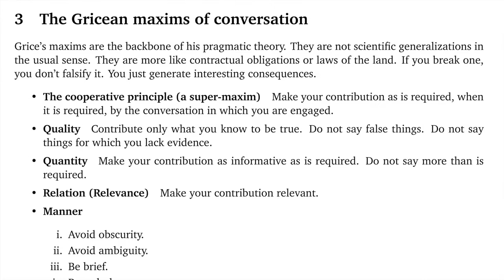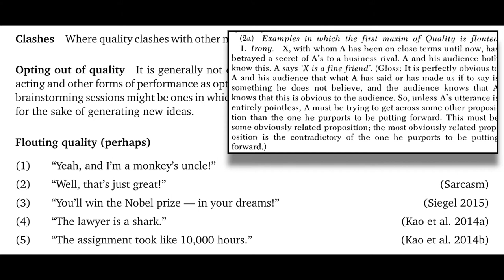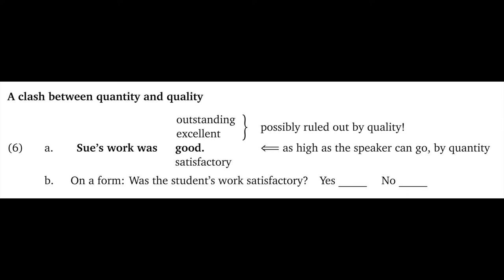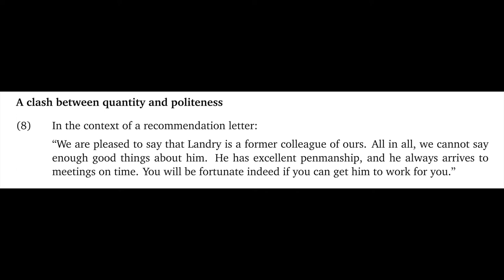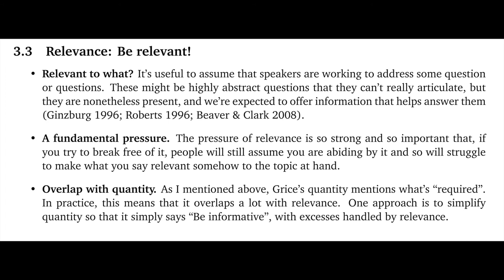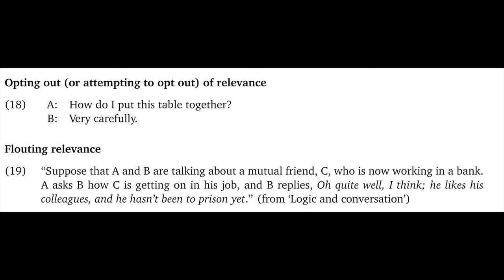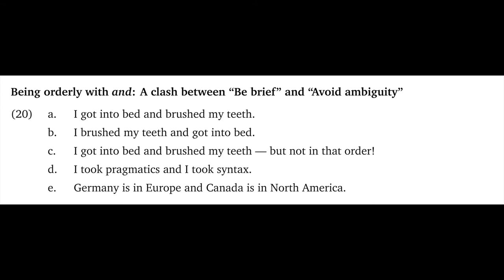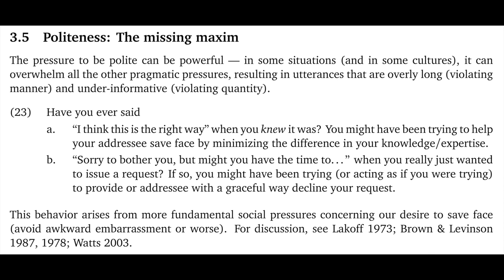Pragmatics, part 3 | Introduction to Semantics and Pragmatics